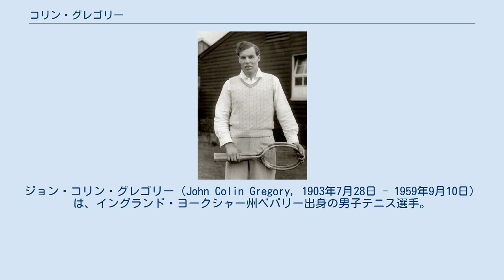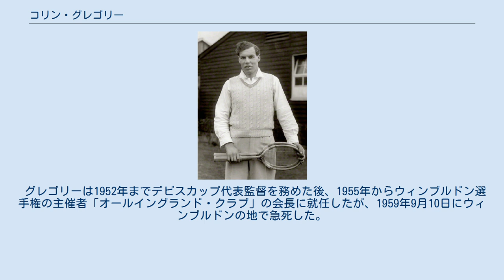コリン・グレゴリー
イースト・ライディング・オブ・ヨークシャー出身の人物
ジョン・コリン・グレゴリー（John Colin Gregory, 1903年7月28日 - 1959年9月10日）は、イングランド・ヨークシャー州ベバリー出身の男子テニス選手。
1929年の全豪選手権男子シングルス優勝者で、同年のウィンブルドン選手権男子ダブルス準優勝もあった。
彼は医師であったことから、テニス文献でも Dr. John Colin Gregory （ドクター・ジョン・コリン・グレゴリー）と記載されることが多い。
グレゴリーのテニスは、グラウンド・ストロークの強打を最大の武器にした。
 彼のフルネームが「ジョン・コリン・グレゴリー」であることから、テニス文献や優勝記録表では「コリン・グレゴリー」（Colin Gregory）と「ジョン・グレゴリー」（John Gregory）が混在していることが多いが、これは同一人物を指している。
デビスカップサイトには「コリン・グレゴリー」の名前で登録されており、国際テニス連盟のプロフィールでもこの名前で掲載されている。
 グレゴリーはヨークシャー州のテニス・チャンピオンになった後、1926年から男子テニス国別対抗戦・デビスカップのイギリス代表選手に選ばれた。
この年からグランドスラム大会にも参加し始め、全仏選手権で3回戦に進み、ウィンブルドン選手権でベスト8に入る。
3年後の1929年、グレゴリーはイギリス人選手としてヘンリー・オースチンとともに全豪選手権に遠征した。
この年の全豪選手権はアデレードにある「メモリアル・ドライブ・テニスクラブ」で開かれ、決勝戦の相手はリチャード・シュレジンガー（ボブ・シュレジンガーとも呼ばれる）に決まった。
シュレジンガーは5年前の1924年にも男子シングルス準優勝があった人である。
グレゴリーはシュレジンガーを 6-2, 6-2, 5-7, 7-5 で破り、この大会で男子シングルス優勝を飾った。
 全豪選手権で優勝した1929年、彼はウィンブルドン選手権で男子ダブルス準優勝も記録した。
パートナーは同じ年のイアン・コリンズ（1903年 - 1975年）と組み、決勝でアメリカペアのウィルマー・アリソン＆ジョン・バン・リン組に 4-6, 7-5, 3-6, 12-10, 4-6 で敗れた。
ウィンブルドン選手権では1927年から「シード選手」が導入され、グレゴリーは1929年の男子シングルス「第8シード」として、この制度でシードに選ばれた最初のイギリス人選手になったが、シングルスは4回戦で止まった。
 1930年、グレゴリーは全仏選手権とウィンブルドン選手権でシングルスのベスト8に入り、この年を最後に選手生活から身を引いた。
1949年から、彼はデビスカップのイギリス代表監督に就任する。
1952年のデビスカップ「ヨーロッパゾーン」2回戦で、イギリスがユーゴスラビアと対戦した時、チーム代表選手に故障者が出たため、シングルス第2試合で戦力を使い果たした状態になり、1勝1敗で第3試合のダブルス戦を迎えた。
ここで監督のグレゴリーが、22年ぶりのダブルス戦出場に踏み切る。
グレゴリーはトニー・モットラムとコンビを組み、ユーゴスラビア代表のヨシップ・パラーダ＆ステファン・ラスロ組を 6-4, 1-6, 9-11, 6-2, 6-2 で破った。
この勝利により、イギリス・チームも「3勝2敗」でユーゴスラビアに辛勝する。
こうして、ジョン・コリン・グレゴリーは「48歳295日」のデビスカップ最年長勝利記録を残した。
全豪選手権の栄冠から、すでに23年の歳月が流れていた。
 グレゴリーは1952年までデビスカップ代表監督を務めた後、1955年からウィンブルドン選手権の主催者「オールイングランド・クラブ」の会長に就任したが、1959年9月10日にウィンブルドンの地で急死した。
56歳1ヶ月の生涯だった。